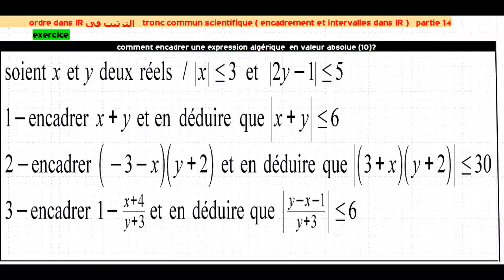ordre dans IR tronc commun sc encadrement et intervalle partie 14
encadrement et valeur absolue